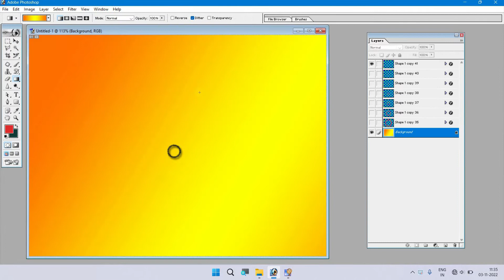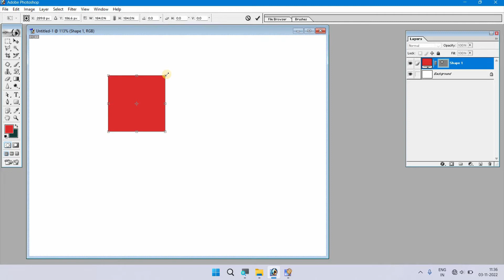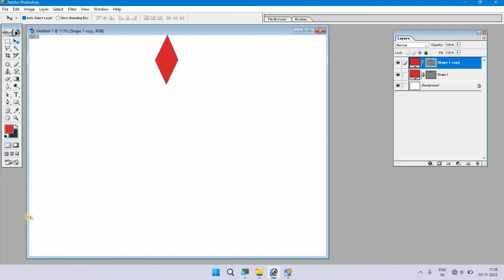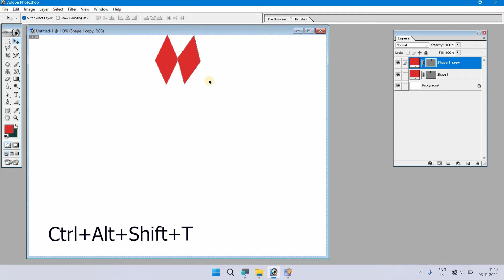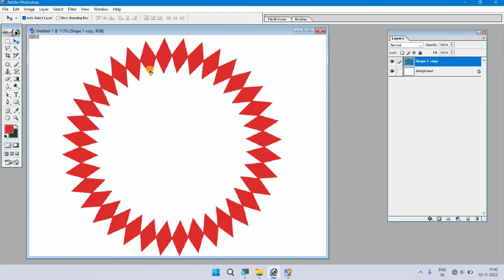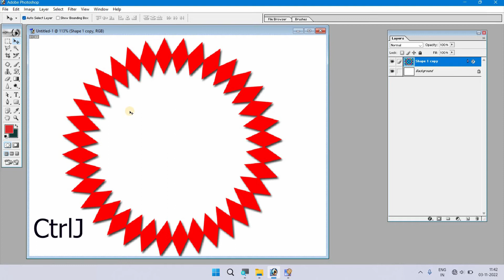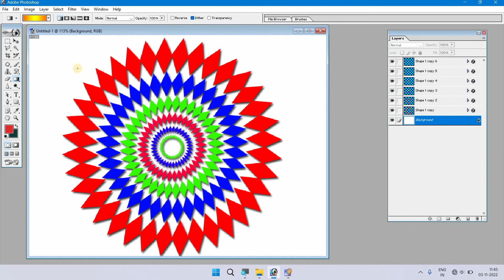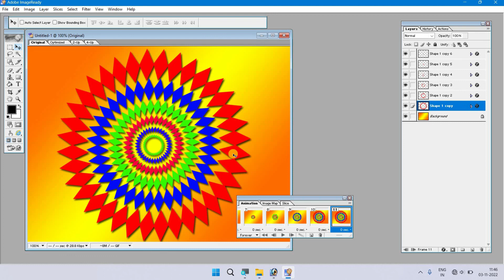Animation In photohsop with image ready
I Hope You love this video and also guys please share this video with your friends... Hope you loved the video. don't forget to subscribe the channel nd hit the🔔 bell icon For. nottiffication.. so please help us your one subscribe is very important for us..!

(Rahul tech 2002)

computer kya hota hai
ms word kya hai
ms word ka use
ms word ka kya use hota hai
ms office
ms word tutorial
winword kya hota  hai